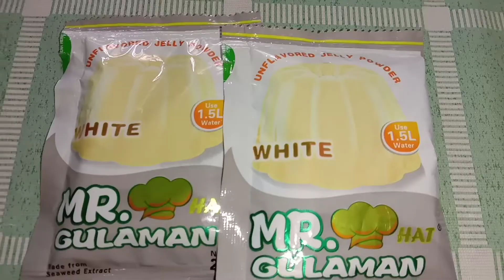How to Make COOKIES AND CREAM COFFEE JELLY | KUSINA NATIN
Try this recipe and happy cooking!

Recipe by KUSINA NATIN